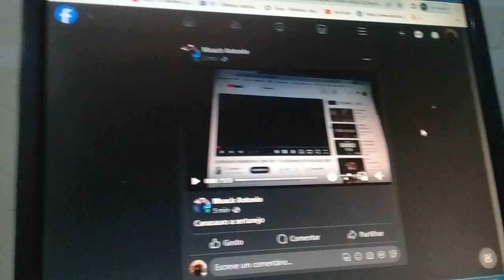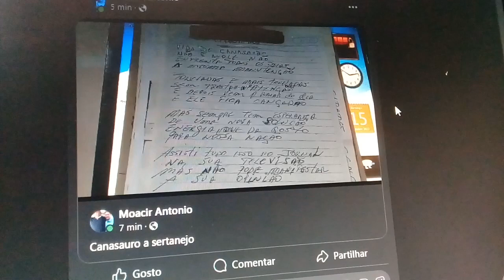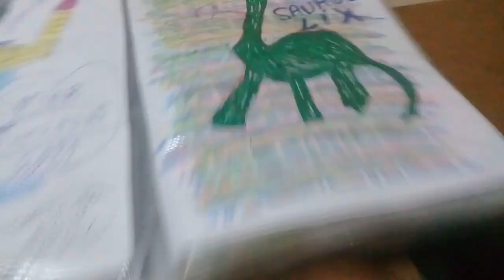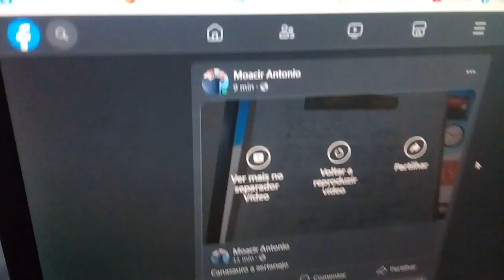SBT Vida de canasauro